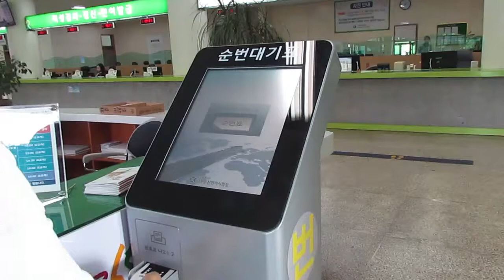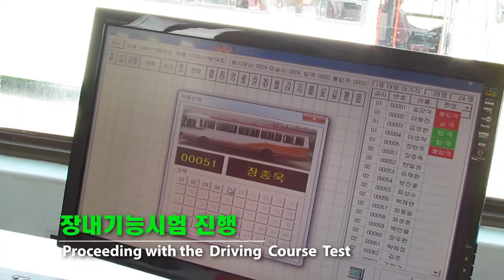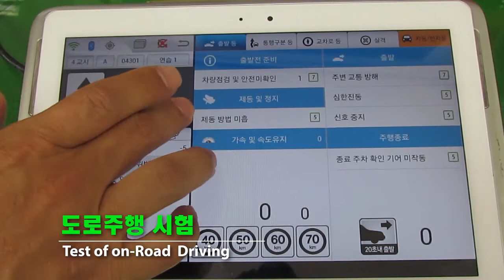도로교통공단 서부운전면허시험장 안내 동영상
서부운전면허시험장 안내 동영상입니다.